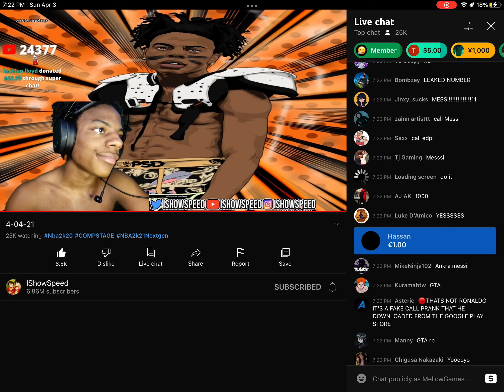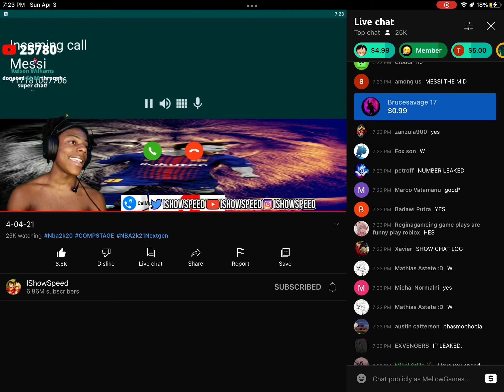April 3, 2022